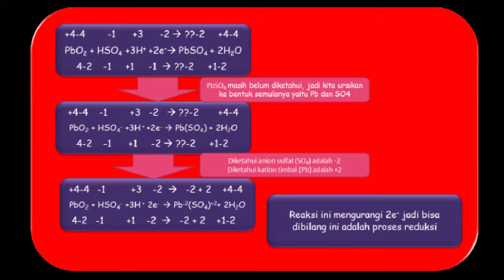SAVE THE EARTH | IL 5 VLOG XMIPA4 (kel 6)